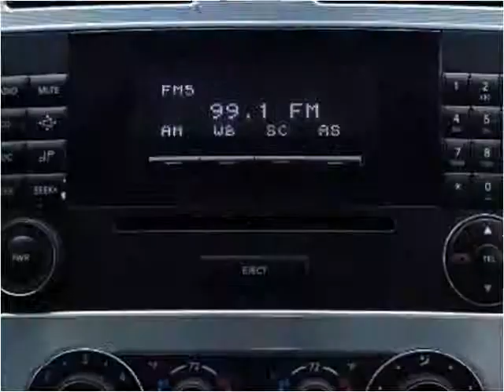2006 Mercedes-Benz C-Class Used Cars Miami Gardens FL